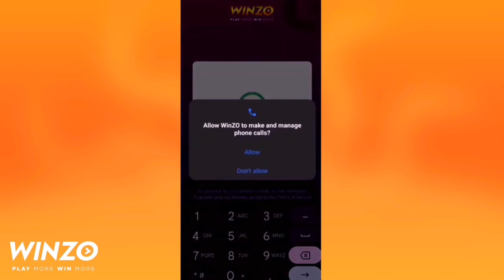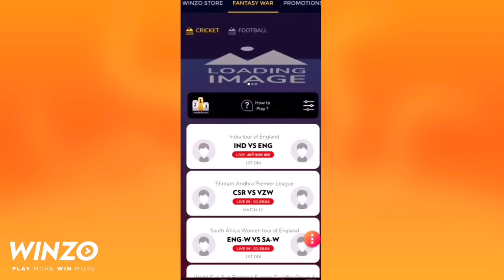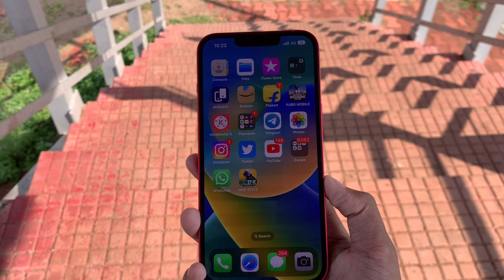iPhone 14 Plus Unboxing + 2X Giveaway (Closed)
Steps To participate:
1.
2. Register using your phone number (do not register from the number you've previously used)
3. Play a small game (most important)

Today I will Do 2X Giveaway of iPhone 14 Plus and Unboxing

Topic Covered:-
1. iPhone 14 Plus Unboxing
2. iphone 14 plus unboxing in hindi
3. iphone 14 plus unboxing in english
4. iphone 14 plus unboxing in malyalam
5. iphone 14 plus unboxing in tamil
6. iphone 14 plus unboxing in telegu
7. iphone 14 plus unboxing and first look
8. iphone 14 plus unboxing in india
9. iphone 14 plus price
10. iphone 14 plus review
11. iphone 14 plus camera
12. iphone 14 plus unboxing technical guruji
13. iphone 14 plus india price
14. iphone 14 plus unboxing and hands on
16. iphone 14 plus
17. iphone 14 plus unboxing